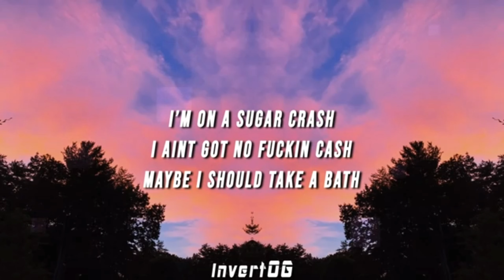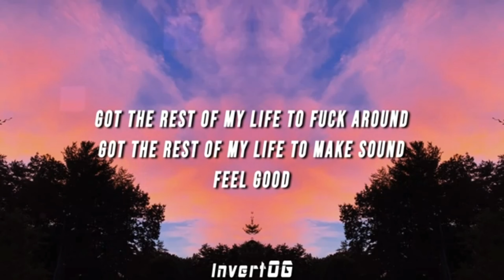ElyOtto - SugarCrash! (Lyrics)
Nah, SUGARCRASH IS MY NIGHTMARE-